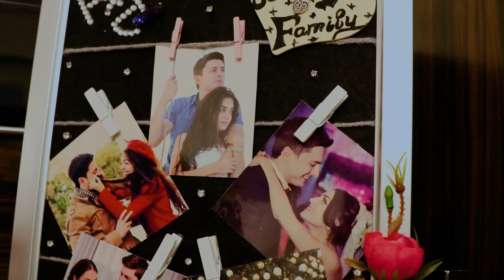⭐️ Ulduz Ana - Əsmət Rüstəmova ♥️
Bu dəfə sizə instagramdan məhşurlaşan Sofiya və Adelinanın anası ilə olan müsahibəmizi paylaşırıq.